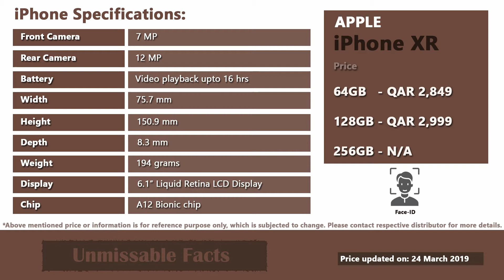iPhone XR price in Qatar | Apple iPhone XR specs, price in Qatar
This video presents Apple iPhone XR price in Qatar as updated on March 2019 along with its specifications (specs) as provided by the company. iPhone XR starts at price of around QAR 2,849 in Qatar for which you will get base variant of 64GB. Summary of price of Apple iPhone XR smartphones available in Qatar is given below:
- iPhone XR 64GB: QAR 2,849
- iPhone XR 128GB: QAR 2,999
- iPhone XR 256GB: QAR N/A

These variants are available in 6 color options with new "Face-ID" feature. However, we couldn't confirm the availability of 256GB variant of iPhone XR in Qatar and therefore couldn't post its price. We request you to do your own market research if 256GB variant is available or not before you make any buying decision.